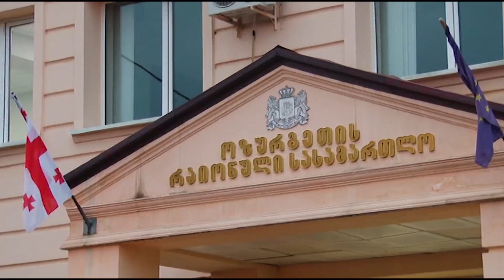ნოდარ დუმბაძის სკვერის ნაწილი აღარ გაიყიდება – როგორ განვითარდა მოვლენები ჩოხატაურში